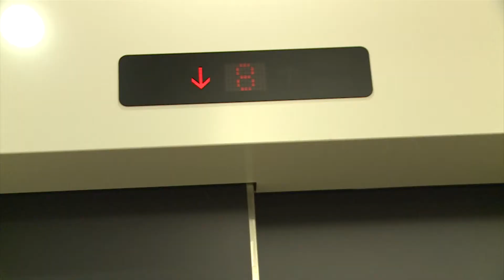YouTu部 【90分でドラマ創るぞシリーズ！】急いで走る男編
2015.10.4の体験入学で、高校生が制作したオリジナルショートムービーを大公開。今回は90分の授業の中で、男子高校生２名が制作しました！躍動感あふれる作品です！